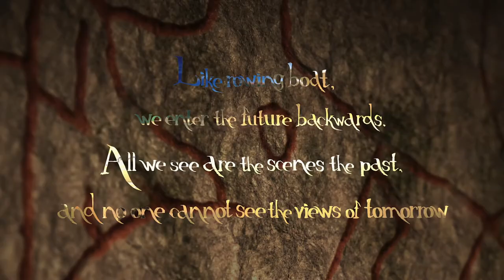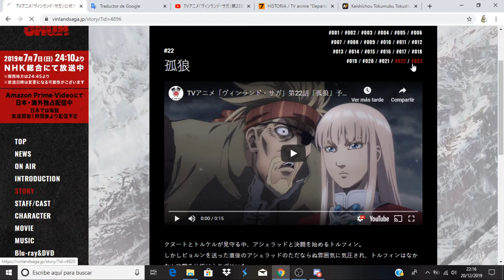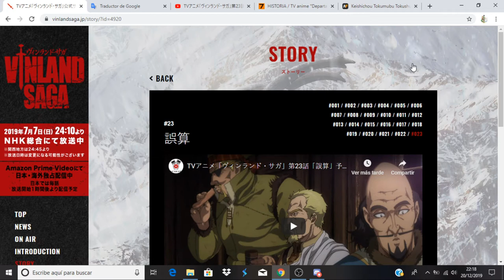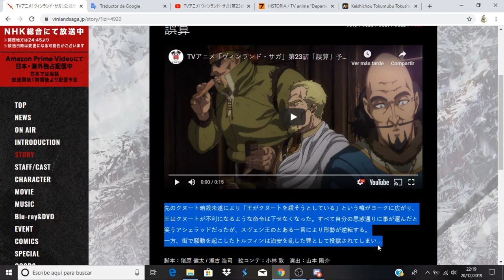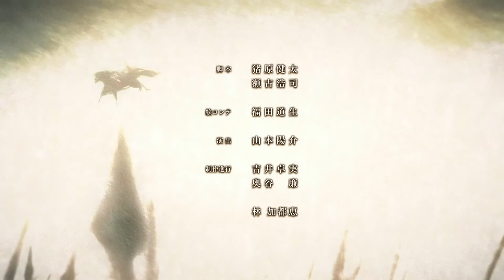Vinland Saga comentando avance del capitulo 23